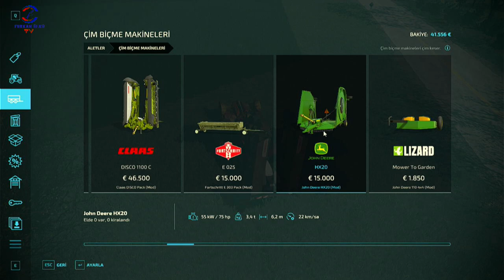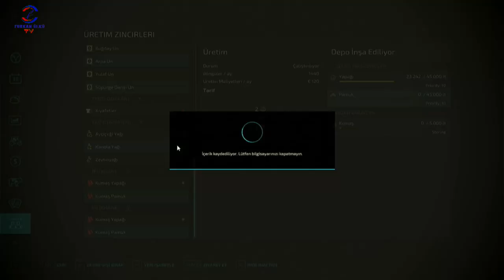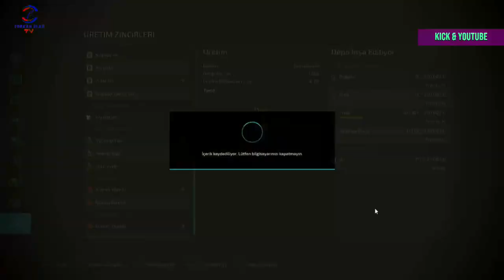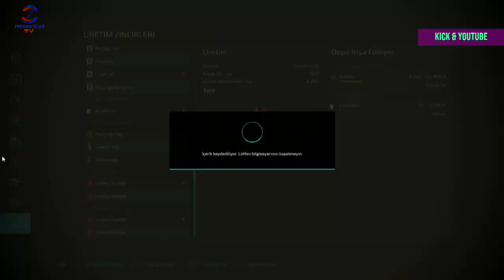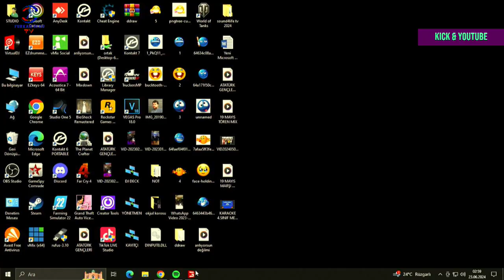FARMING SIMULATOR 22 KİCK CANLI YAYINI #43